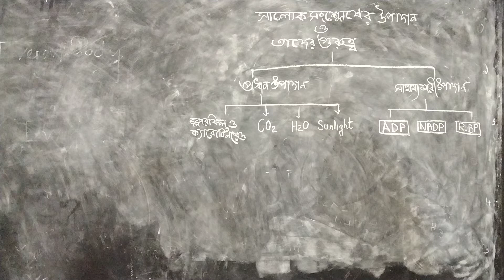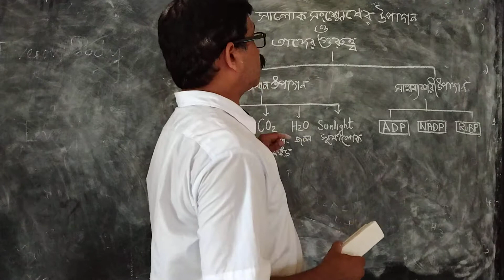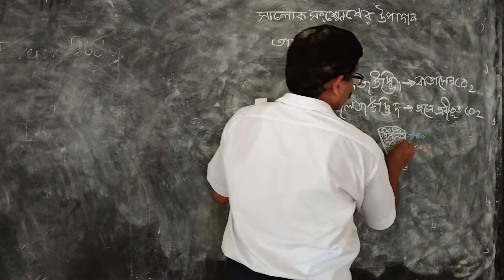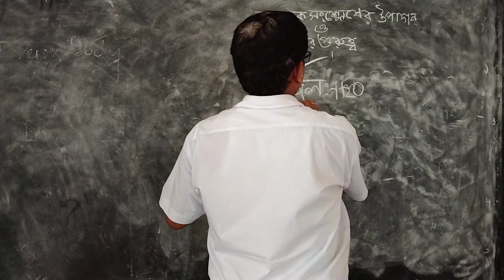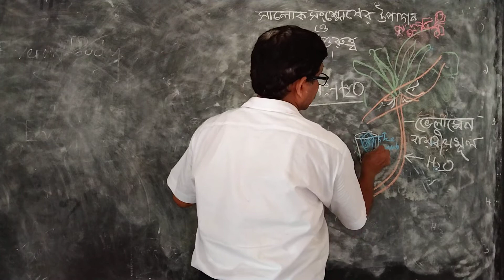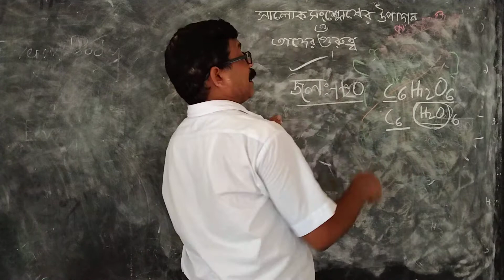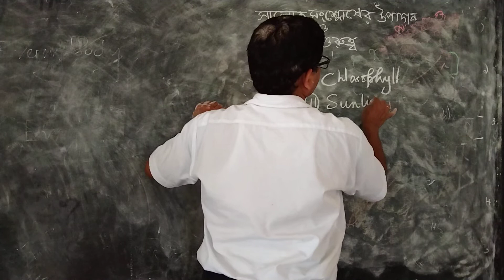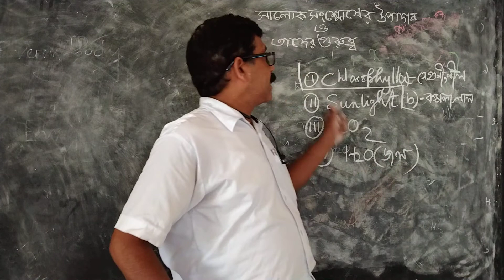ingredients for photosynthesis and their uses. for class 9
Dipankar Bhattacharya Biology class